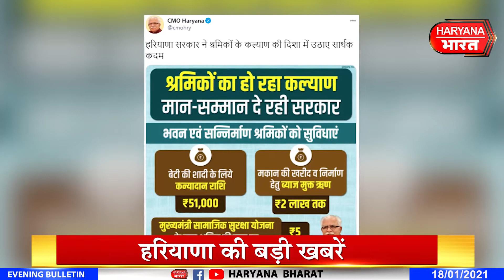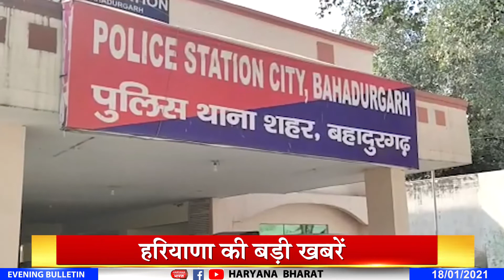हरियाणा की बड़ी ख़बरें... | 18 जनवरी 2021 | Haryana Bharat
हरियाणा की हर बड़ी ख़बर पर रहेगी  हरियाणा  भारत की नजर...नहीं छूटेगी कोई भी ख़बर...हर ख़बर से हम आपको कराएंगे बाखबर...देखते रहिए हरियाणा भारत .